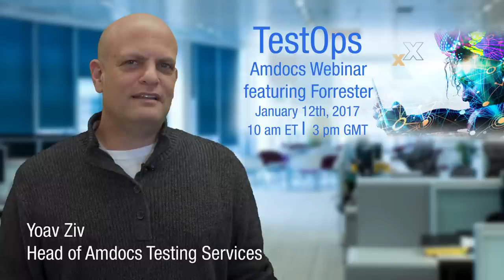How testing accelerates the DevOps Journey at the Speed of Digital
Yoav Ziv, head of Amdocs Testing Services, gives a sneak peak into our upcoming webinar with Forrester.